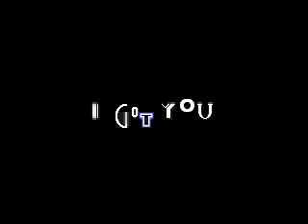(Hack) An Ordinary Sonic ROM Hack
Another Hack of Sonic 1 . . .

Ḥ̺̝̣E̷̞̘̔̾ͪ̂Ĺ҉̘͕̫̝P̷̯̗͈̱̯̋͊͑̓̈́ͅ M͎̖̹̬͚̑͌̂͆̾Ē̶̲͚̓!͂͢ THIS Game is Haunted!!

ʇɥbıu ʇɐ sıɥʇ ɥɔʇɐʍ ʇuop

dOwNlOaD